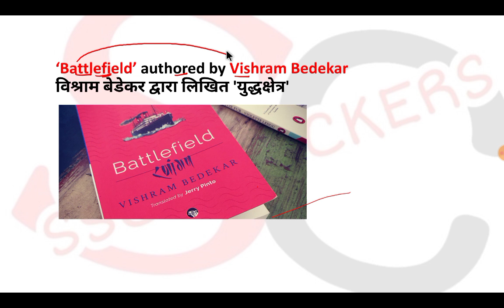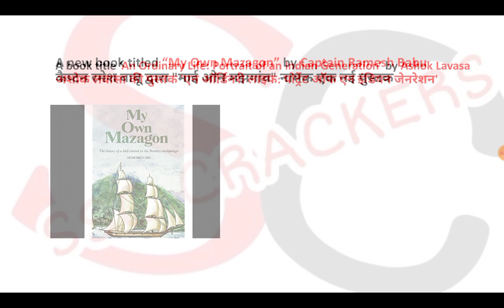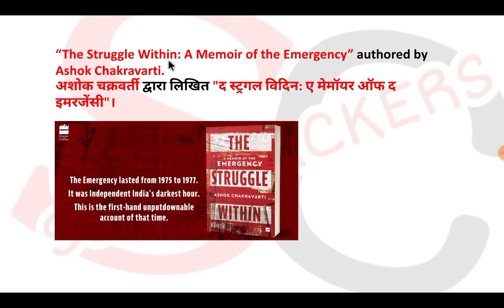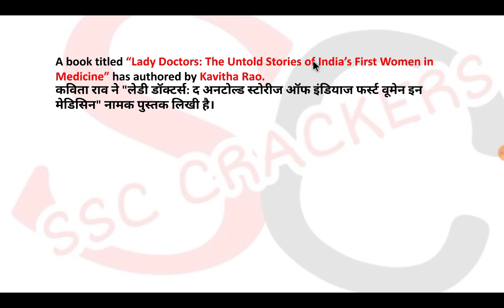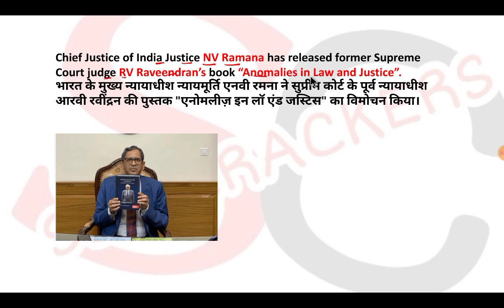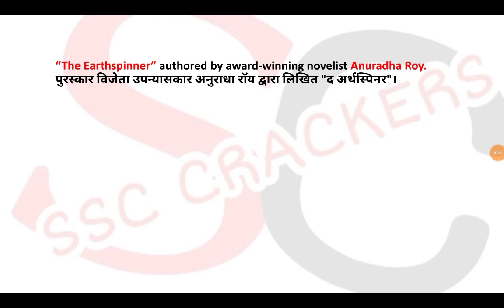SSC MTS/STENO/GD 2020-21 | July & August 2021 Important Book & Authors Current Affairs Topicwise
SSC MTS/STENO/GD 2020-21 | July & August 2021 Important Book & Authors Current Affairs Topicwise | by SSC CRACKERS | BY RAUSHAN SIR